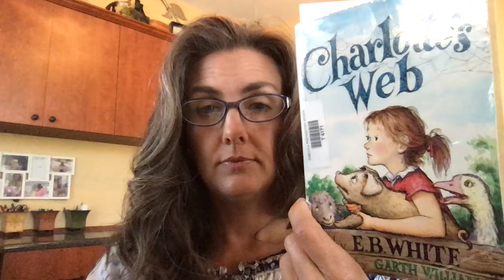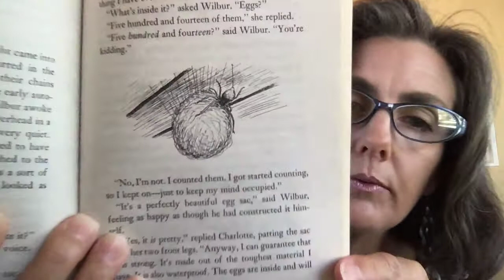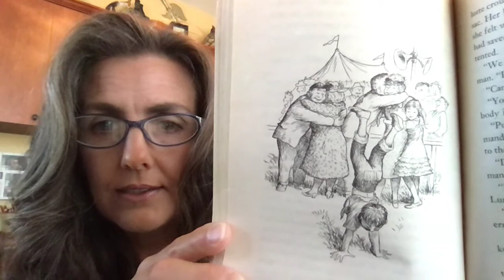Charlotte's Web Ch 19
Virtual story time reading of Charlotte's Web by E.B. White